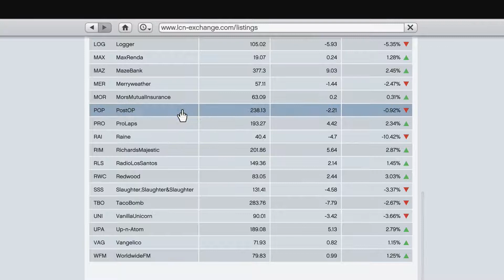Don Plays Grand Theft Auto V Part 13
Time to set up a heist.